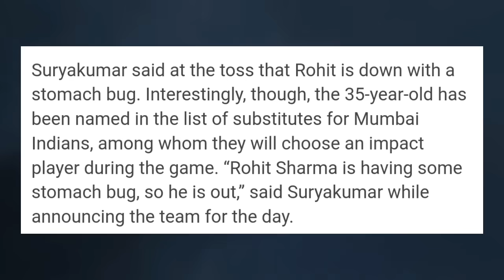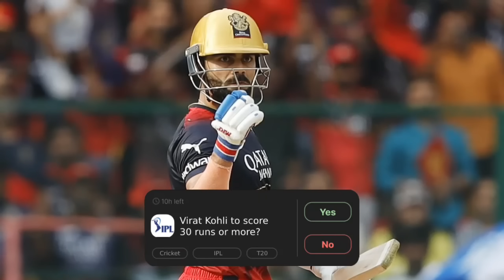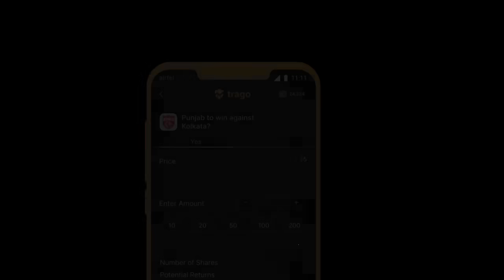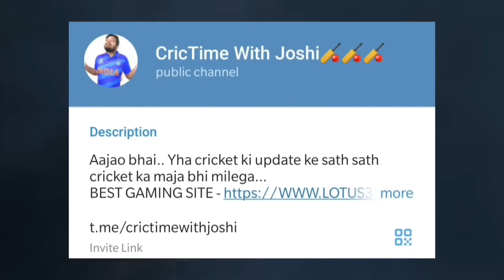ARJUN TENDULKAR को खिलाने के लिए खुद ROHIT रहे बाहर और कहा झूट — मैं बीमार हूं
बदतमीजी की जंग जीते SANJU SAMSON। PANDYA ने ऐसे करी बेवकूफी

GUJARAT TITANS | RAJASTHAN ROYALS | SANJU SAMSON | HARDIK PANDYA | SHIMRON HETMYER | GT vs RR | RR vs GT | IPL 2023 | MOHIT SHARMA | MUMBAI INDIANS | ROHIT SHARMA | ARJUN TENDULKAR | ISHAN KISHAN | SURYA KUMAR YADAV | SARA TENDULKAR | SUHANA KHAN | SACHIN TENDULKAR | MI VS KKR | KKR